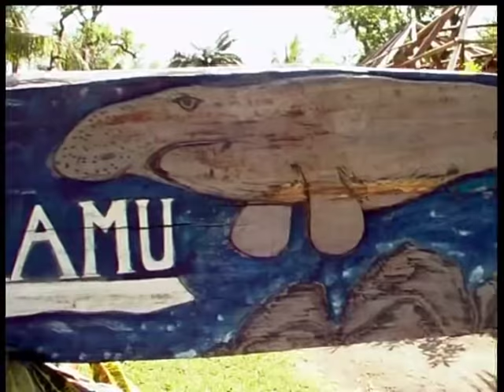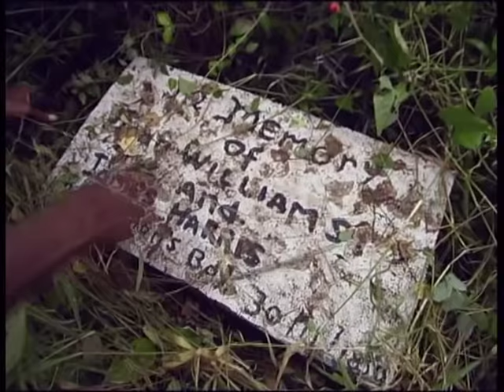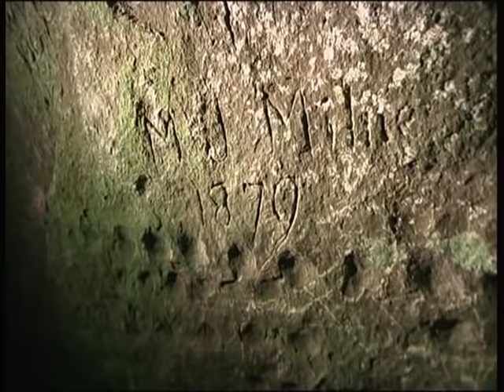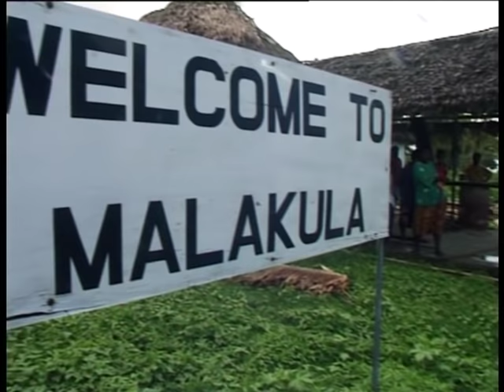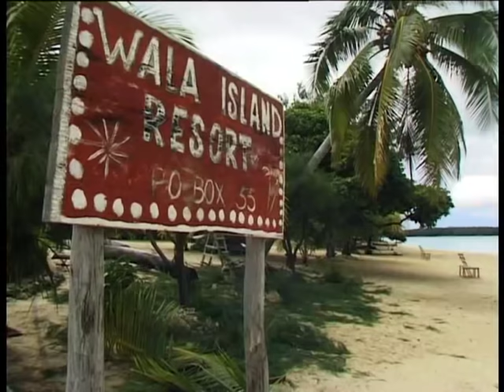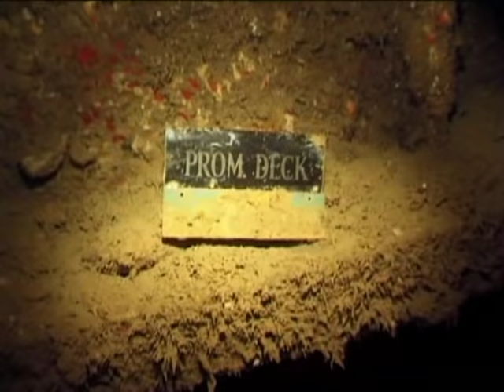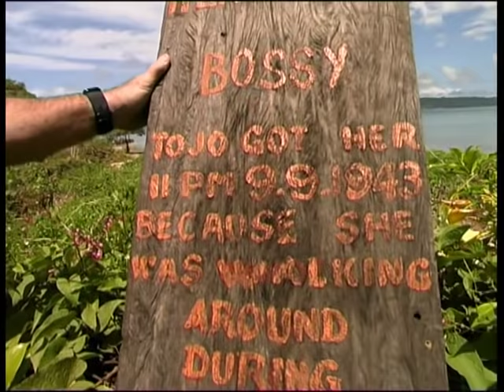Legends Of The South Pacific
Mitchener’s book “Tales of the South Pacific” was an inspiration for the film, and the interest in Vanuatu and the Solomon’s today.

Ben travels through the scattered and remote islands of Vanuatu and the Solomon’s, in search of Mitchener’s tales and other legends.

On Pentacost Island, the age old ritual still continues of warrior men building makeship bamboo platform towers up to 27 meters high, then leaping from them with two springy vines round their ankles to break their fall. This land diving ritual is said to guarantee an abundant yam crop in the next season.

At the islands’ of Tanna and Epi, friendly dugong come in close to shore and swim with the snorkelers, the only wild dugong in the world that intentionally makes friendly contact with humans.

With many active volcanoes and hot springs and fumaroles, the natives cook their food in this hot water , and a strange megapode bird lays its eggs in the hot sand. While Tanna Island is famous for its active volcano, it also has a strange sect that worships a man called Jon Frum. It’s a form of Cargo Cult that began after the war. Its supporters have built an airfield in the jungle and constructed wooden replica aircraft to entice more of Jon Frums’ planes full of cargo to land on Tanna.

On Aneityum Island there are petroglyph rock engravings representing the sun, stars, people, birds and fish. Islanders claim these are the work of an earlier people. There is a tribe called the Big Nambas, and another called Small Nambas, and it's all to do with the size of their penis sheath, which is all the men wear . It’s a two-day hike into their remote village.

Santo Island is where Mitchener was based in the war , and his experiences there became the film “South Pacific” and the book “Tales of the South Pacific”. More than half a million Americans were briefly stationed here before sailing off to battle elsewhere in the Pacific.

When the war ended, Santo was turned into a huge junkyard of surplus war material. Ben dives at Million Dollar Point where endless supplies of new equipment were dumped into the sea. Nearby is the huge wreck of the President Coolidge, a 200-metre long luxury liner that was turned into a troop ship. Carrying 5000 marines, she hit two American mines and sank so close to shore, all but two men leaped to safety.

Down below the old hospital site is an iron cottage under a huge tree on the beach front. This was Bloody Mary’s brothel. Local legend has it that convalescing soldiers would walk from the hospital to the brothel where they’d test their fitness before returning to the battle front.

The numerous islands of Vanuatu are alive with legends.